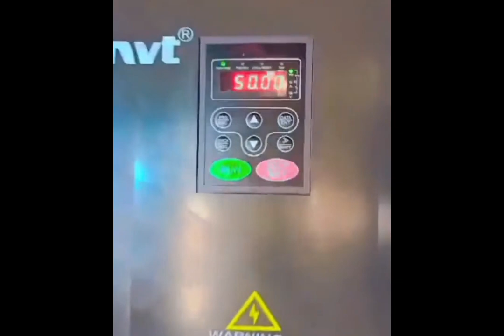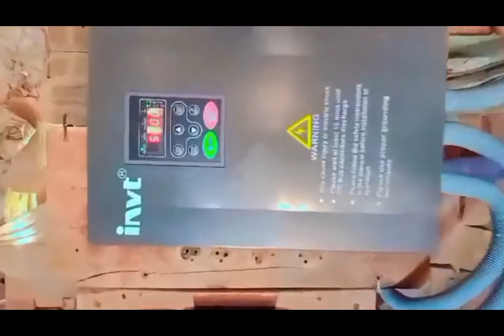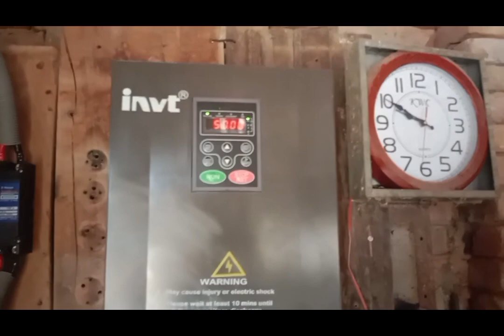Installation of solar tubewell ll important points for selection of solar panels, VFD & solar stand